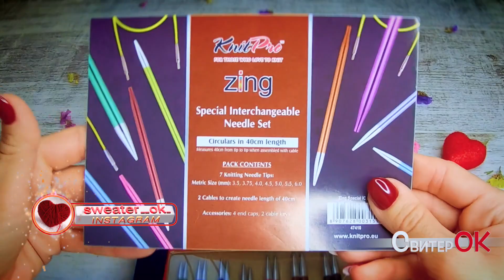Vlog набор спиц Кnit Pro zing/подарок для себя/Vlog set of knitting needles Knit Pro zing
Добро пожаловать на канал СвитерОК! ❤️
Сделала себе подарок🎁 на день рождение 🌸
Набор спиц  Кnit Pro zing 🧶
Очень красивые и удобные 👍
Тактильно, очень приятные 😊
Осталось испытать их в деле 🥰
Если вы уже вяжите такими спицами,
поделитесь своим впечатлением в комментариях ❤️

Welcome to SweaterOK channel! ❤️
Made myself a birthday present 🌸
set of knitting needles Кnit Pro zing 🧶
Very nice and comfortable 👍
Tactile, very pleasant 😊
It remains to test them in action 🥰
If you are already knitting with these knitting needles,
share your experience in the comments ❤️